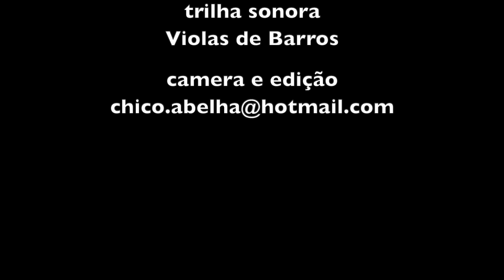DOIS MUNDOS QUE SE ENCONTRAM NO AMOR - BRUNO E PRISCILA - SÃO JOSÉ DOS CAMPOS SP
"O amor é um fenômeno muito misterioso. É uma porta – de um lado está o sofrimento, do outro lado está o êxtase; de um lado está o inferno, do outro lado o paraíso; de um lado o sansara, a roda da vida e da morte, do outro lado está a liberação."
Osho